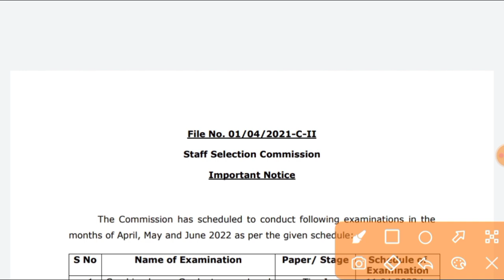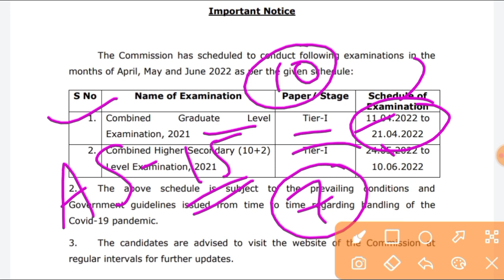SSC CGL Exam Date 2022 | ssc cgl admit card 2022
SSC CGL Exam Date 2022 || ssc cgl exam date || ssc cgl 2022 exam date